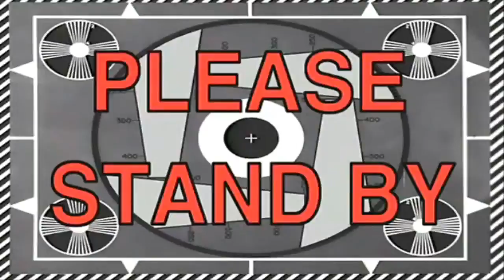Dying Light Funny Moments: Zombies, Screaming , EXPLOSIONS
Please Ignore or flag spam, negative, or hateful comments. We're here to enjoy.